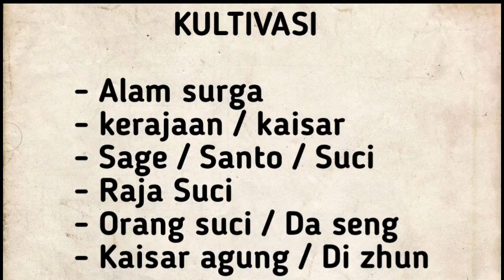Xianwu dizhun SEASON 12 eps 22 | SERANGAN PENGADILAN SURGAWI CHU AGUNG